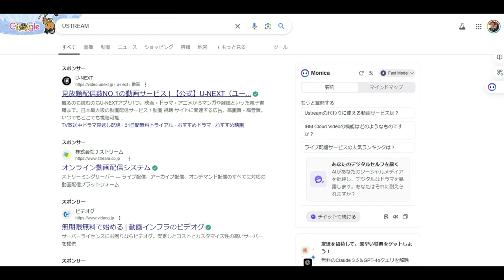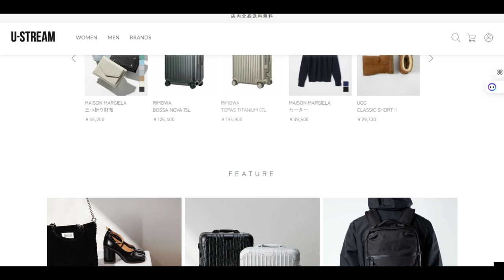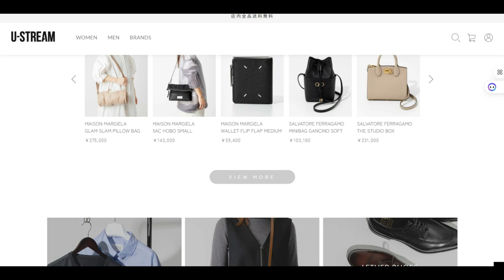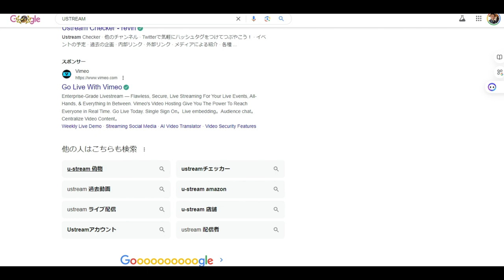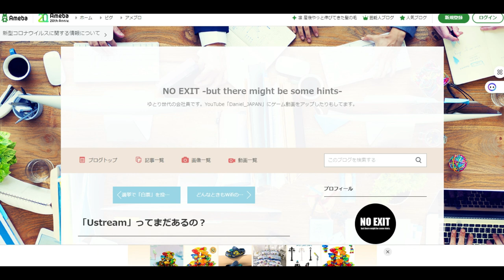【隠居TV】U-STREAMはどうなった？（2024年秋調べ）